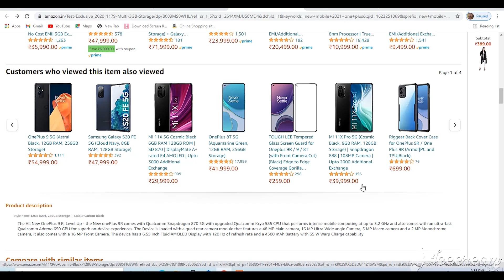Nepali RD Saali New Mobile Amazon Kamesh Chauhan Radha Chauhan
Nepali RD Saali
New Mobile
Amazon
Kamesh Chauhan
Radha Chauhan
Subash Chauhan